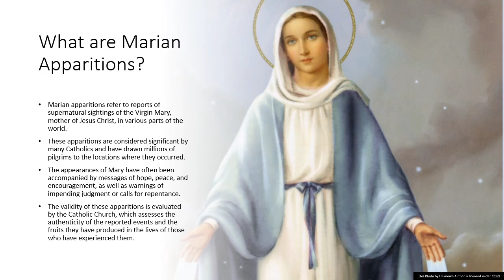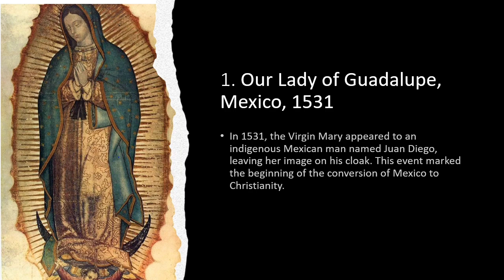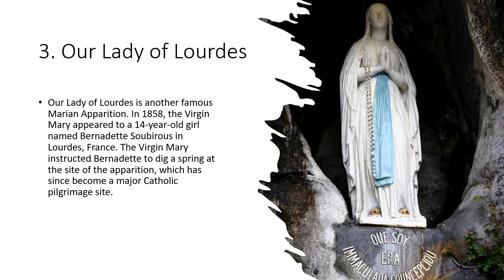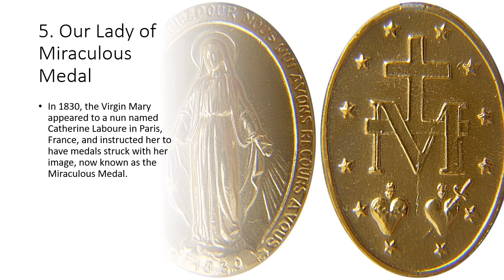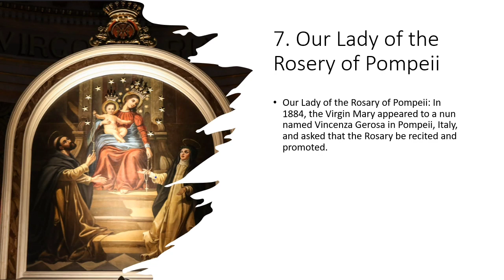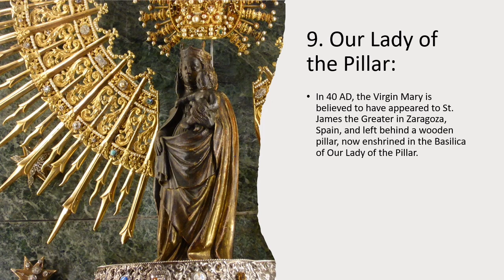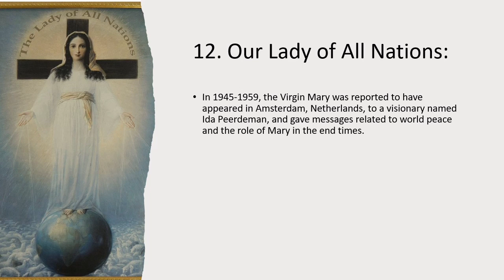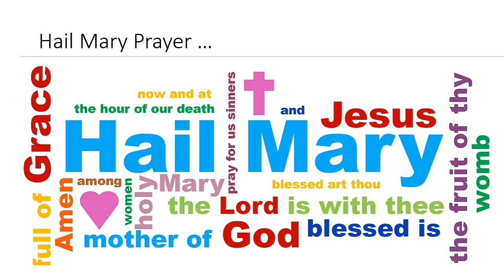13 most famous Marian Apparitions - Marian pratheekshakaranam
Join us on a spiritual journey as we explore 13 of the most famous Marian Apparitions. Discover the stories behind each apparition, the messages they conveyed, and their lasting impact on the Catholic Church. Learn about Our Lady of Guadalupe, Our Lady of La Salette, Our Lady of Lourdes, Our Lady of Fatima, and many more. Whether you're a seasoned Catholic or simply curious, this video offers a compelling look at one of the most fascinating aspects of Catholic history and tradition. Don't miss out on the opportunity to deepen your understanding of the power of faith and the enduring presence of God in our world.
what are Marian apparitions?

#13 marian apparitions

our lady of la salette
our lady of all nations